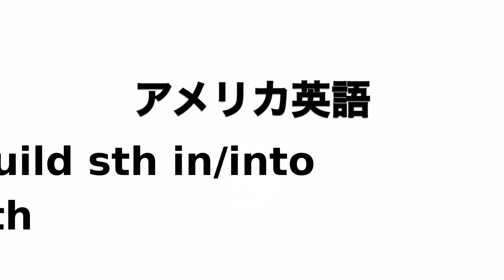英単語 build sth in/into sth 発音と読み方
英単語build sth in/into sthの発音動画です。

イギリス英語での発音記号は「bɪld」でアメリカ英語での発音記号は「bɪld」です。